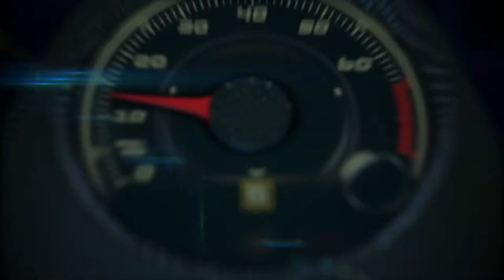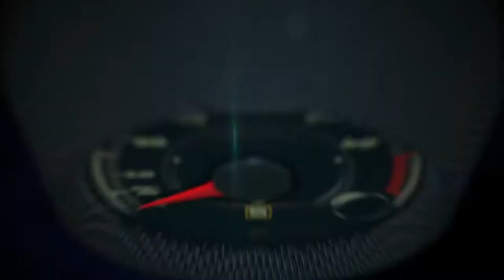Lo Mejor del Auto Show New York 2017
Lo Mejor del Auto Show New York 2017 desde el Javits Center donde,  se presentaron las más recientes novedades de toda la industria automotriz mundial.